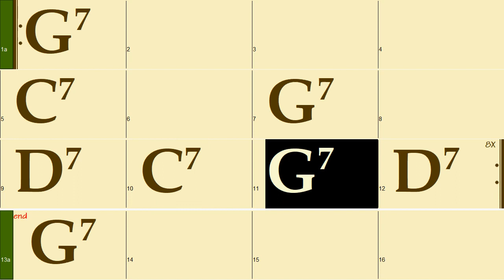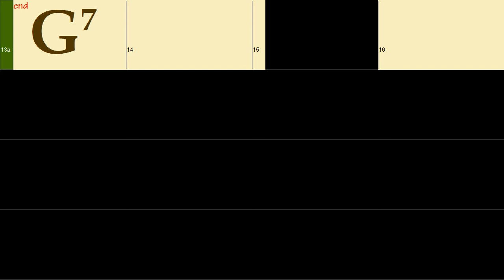G: Easy Blues Shuffle (100 bpm)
Easy Blues Shuffle (100 bpm) backing tracks for you to improvise!